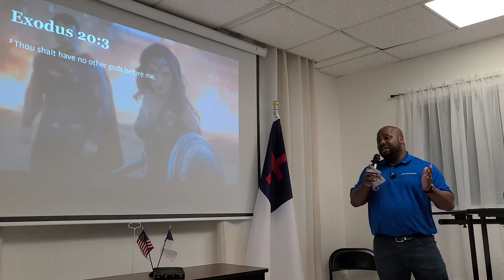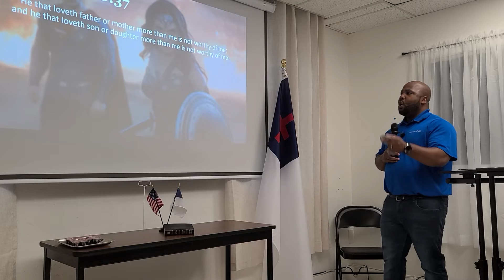Superman & Wonder Woman